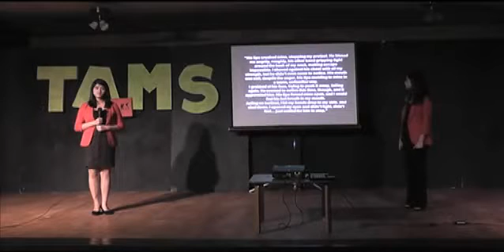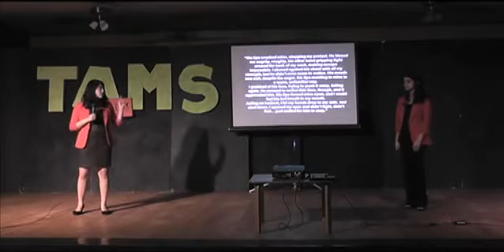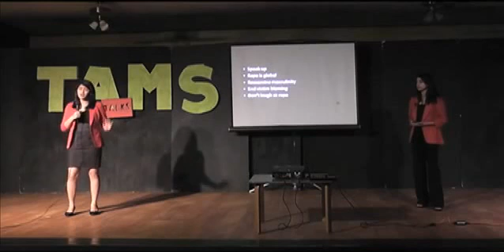Shreya Bhatia & Reshma Narain: The Trivialization of Rape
Reshma and Shreya first became passionate about social justice after they noted instances of justice occurring against women and minorities. Recent media attention such as the New Delhi gang rape, the world is finding it hard to ignore the prevalence of a rape culture in society. Reshma and Shreya believe that the key to deconstructing such a culture is by raising awareness, volunteering with rape victims, and avoiding use of words, phrases, or jargon that perpetuate rape.